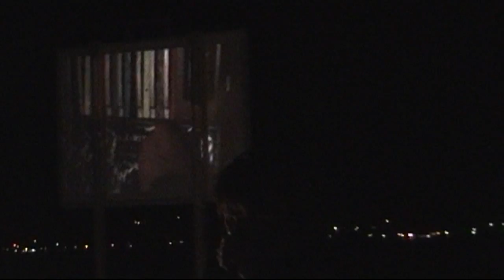ASTMA (Borisov/Nosova) Europe Tour, Korcula , (part 2)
My filming near the sea at the Gallery of Maksimilijan Vanka, Korcula Town, Korcula Island, Croatia, August 8, 2010
Дуэт с Ольгой Носовой (участницей известной экспериментальной нойз-панк-группы Motherfathers) - один из последних проектов ветерана ру-электроники Алексея Борисова, и в то же время один из наиболее активно развивающихся: радикальная музыка этой группы, абстрактная по форме, но удивительно при этом "качающая", уже получила признание не только в России, но и во многих странах мира.
Совместный проект родился в апреле 2009 года в Москве. Работая с поклоном в адрес как экспериментальной традиции бесчисленных музыкальных реинкарнаций Алексея, так и богатого опыта Ольги в инструментальном контексте, Борисов и Носова созидают в своем творчестве элементы странноватой spoken word-психоделии, живой электроники, нойза, громоподобного эйсида, электроакустики, даба, квази-краутрока и множества других акустико-хирургических метод, не всем из которых даже удается придумать название! Занимаясь импровизацией, Борисов / Носова постоянно сотрудничают с музыкантами, видеоартистами и поэтами из разных стран, среди которых: Антон Никкиля (Финляндия), Dave Phillips (Швейцария), Matthieu Werchowski (Франция), Dora Bleu (Канада), Thomas Buckner (США), Tom Smith (США), Илья Белоруков (Россия), Сергей Летов (Россия), группа Волга (Россия), Алексей Рафиев (Россия), Никита Цымбал (Россия) и другие. Дуэт Борисов / Носова постоянно гастролирует, и в 2009 году успел выступить в России, Турции, Латвии, Эстонии, Финляндии, Польше, Германии и других странах.
Моя съёмка на берегу моря, галерея Максимиллиана Ванка, г. Корчула, о. Корчула, Хорватия, 8 августа 2010 г. во время Европейского турне дуэта.